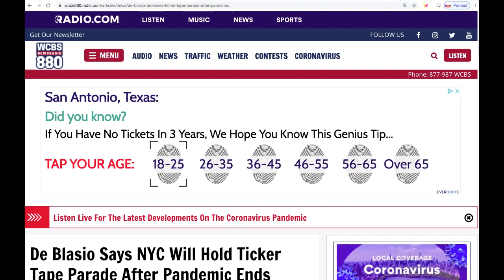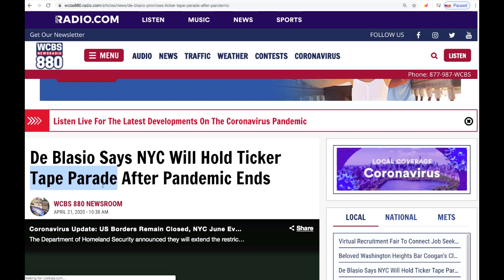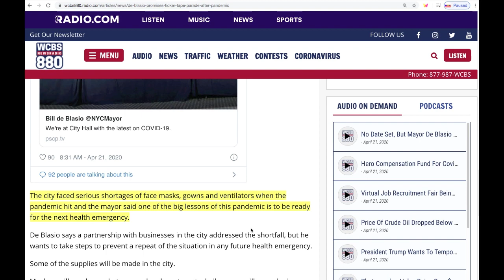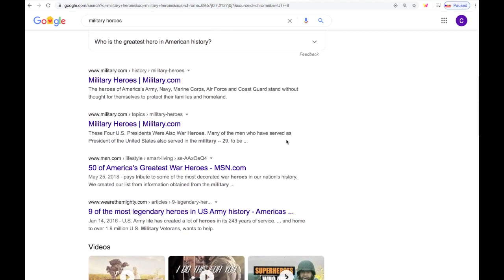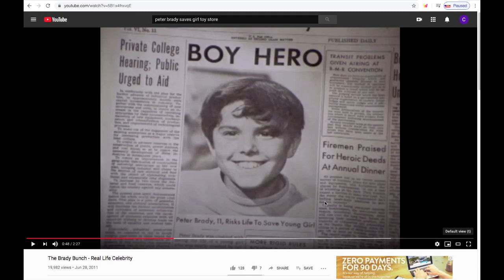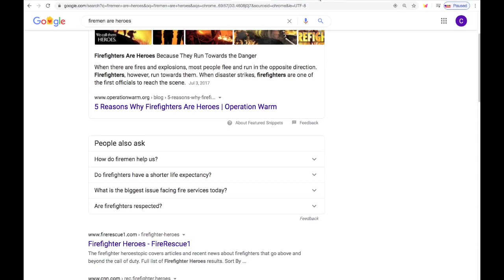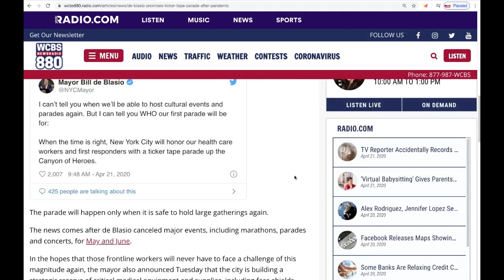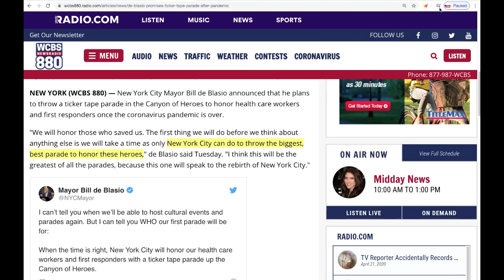Heroes Worshiping Heroes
There are so many heroes worshiping each other, I can't keep track of them all.  Not even sure what a hero is.